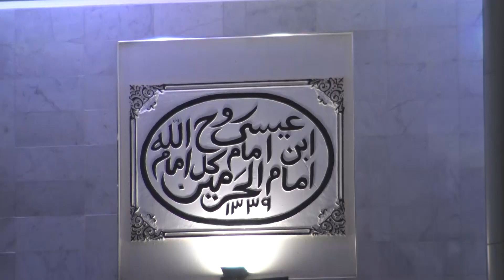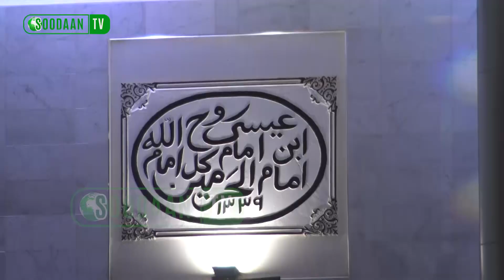NIAANU MAME SEYDI PSL 2021 : Le Retour du Messie (psl)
Chérif Mouhamadou Lamine LAHI ibn Seydina Ababacar LAHI ibn Seydina Limamou LAHI (pse) a axé son propos sur le retour du Messie, le Fils de l'Homme, Seydina Issa Rouhou LAHI (psl). En voici la première partie.